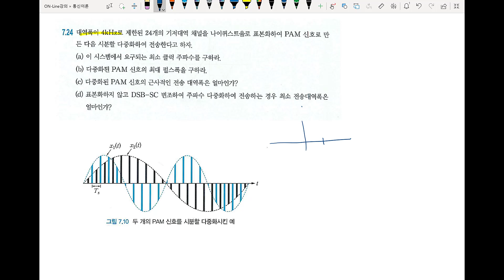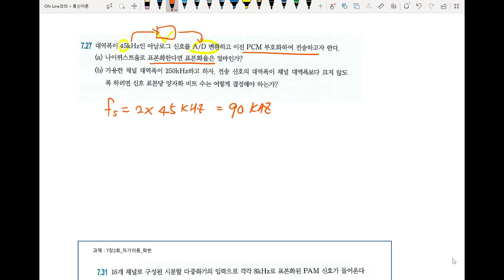ct15w01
통신이론 15주 1교시